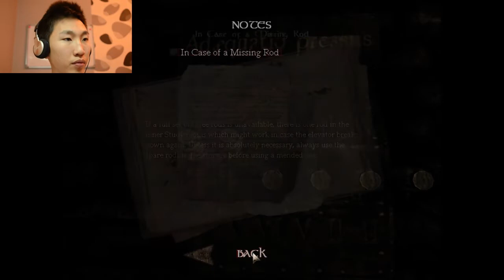Mongoloor... Amnesia: The Dark Descent 11-р хэсэг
Миний бичлэгийг цаг гаргаж үздэг таньд баярлалаа :3
Дараа дараагийн бичлэгээс илүү сонирхолтой болж байгаа учир үргэжлүүлэн үзээрэй :3
~~ Crow ~~